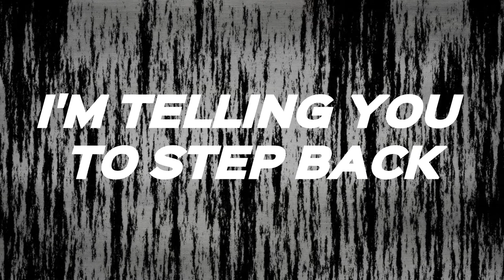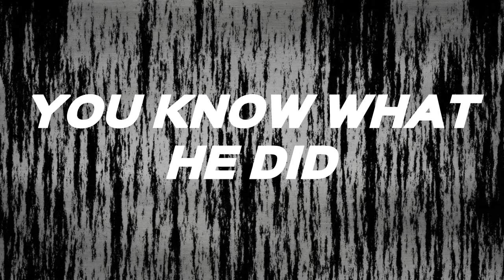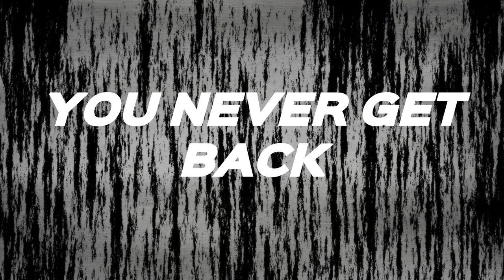B.F.F. - Destroy Boys (LYRICS)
B.F.F. by Destroy Boys